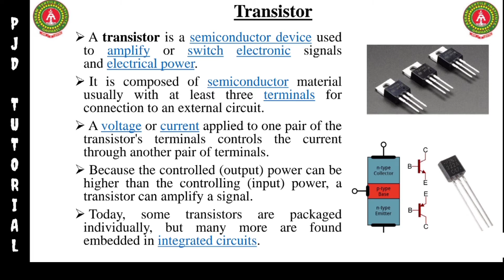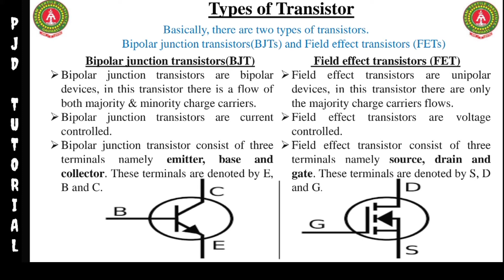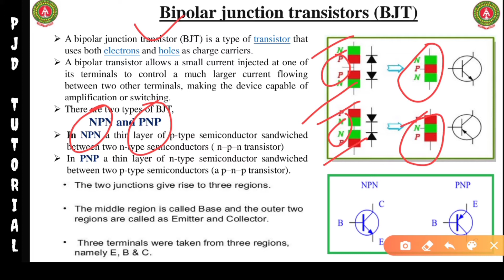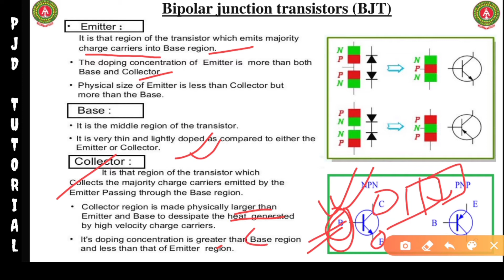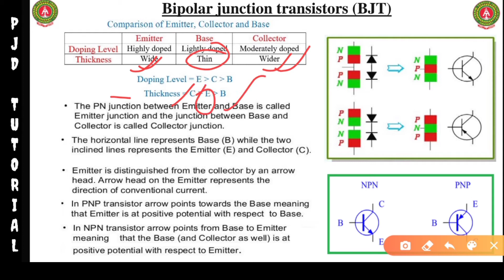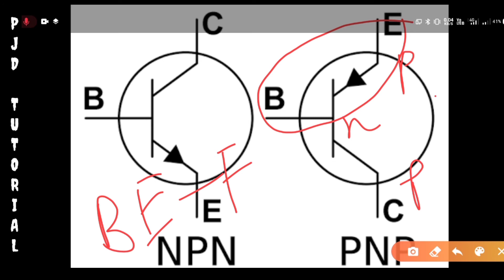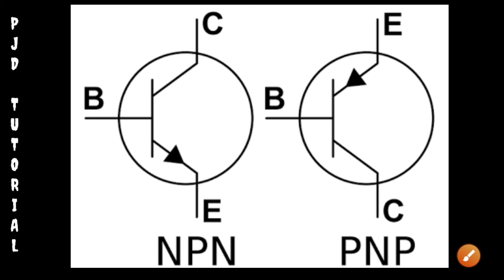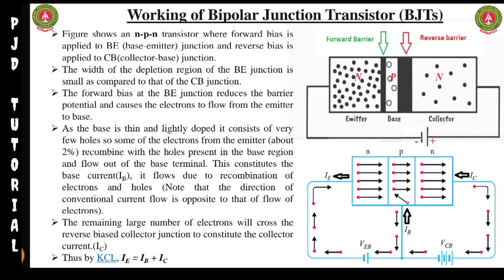Transistor // Bipolar Junction Transistor // working of BJTs